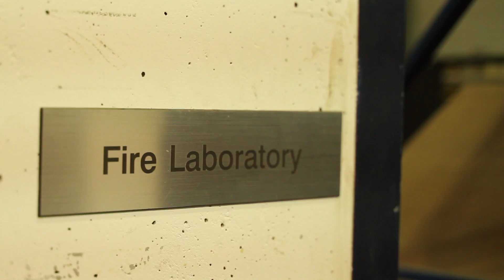Fire Safety and Protection: Why Wood Construction Comes Out on Top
Hear from industry experts about mass timber construction’s proven safety and performance record for fire protection. Mass timber offers a distinct advantage because it chars on the outside while retaining strength. With innovative technologies and wood products such as cross-laminated timber (CLT), glued laminated timber (glulam) and nail laminated timber (NLT), wood meets modern building codes and outperforms other building materials.

To learn more about fire safety and how wood meets code,

Welcome to reThink Wood. Our goal is to build awareness in the construction, architecture and engineering communities about the opportunities for wood in building construction.